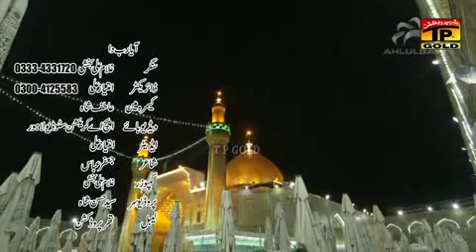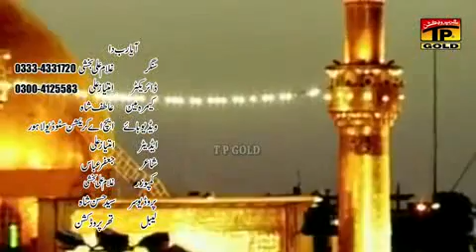aiya rab da gulam ali bakhshi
by H A Creation Studio Lahore